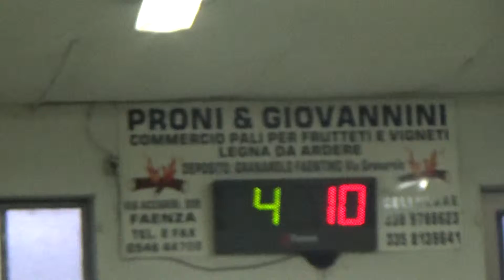10R 07V 00009